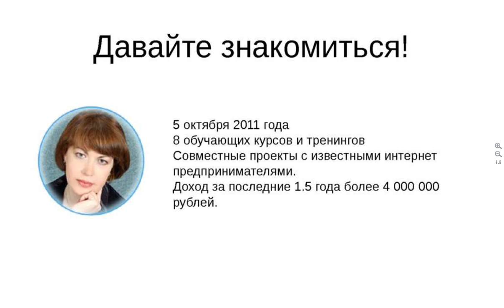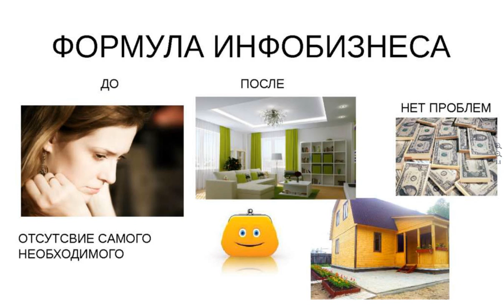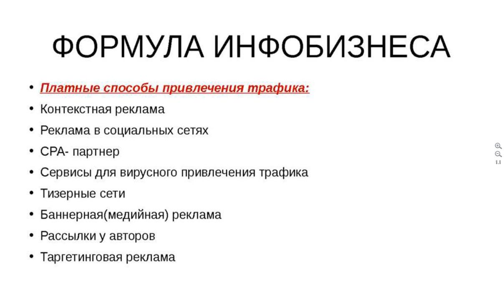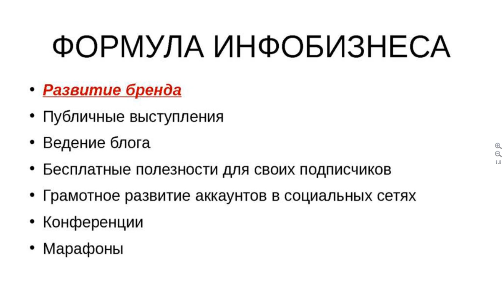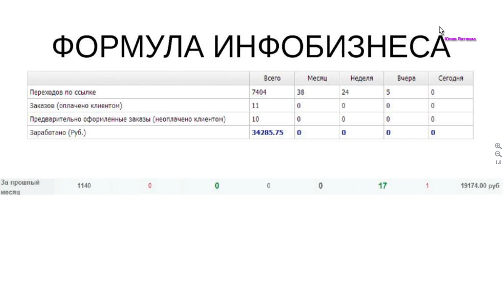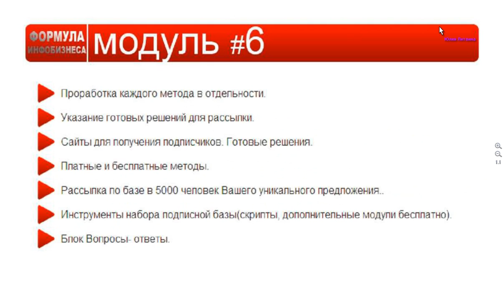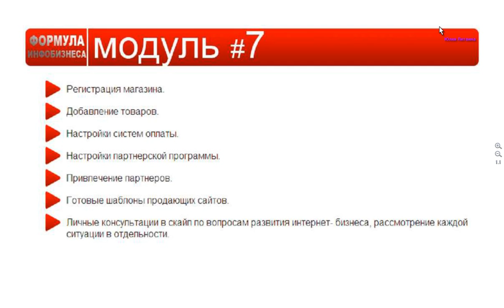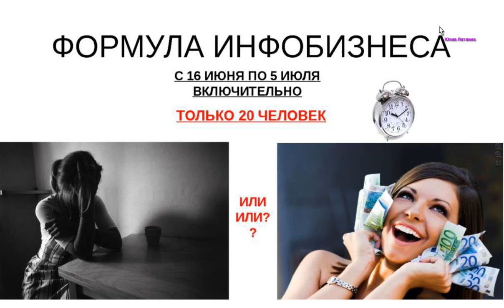Формула Инфобизнеса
Вебинар Ю.Литвиной "Формула Инфобизнеса"от 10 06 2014